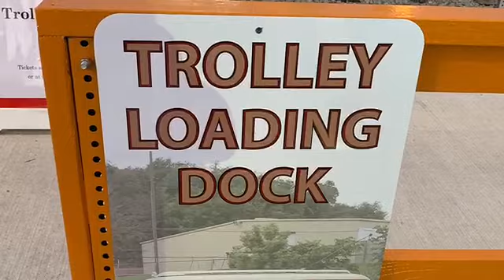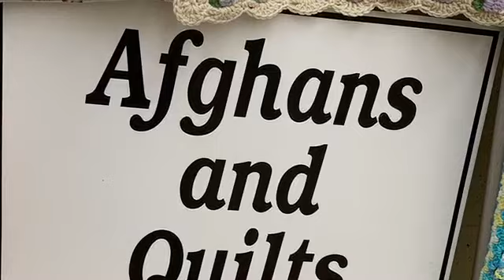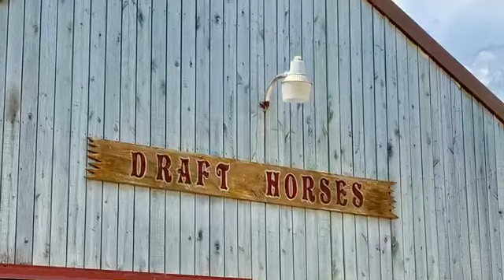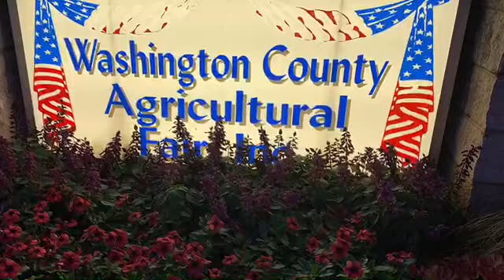WASHINGTON COUNTY, PA FAIR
Ron King, of the YouTube  video podcast "WASHINGTON TALKS!", visits the Washington County, PA Fair to help you reminisce  about what visiting the WASHINGTON COUNTY FAIR used to be like. (Or what the fair is still like, if you happen to live in the area and still attend the fair.) Come along with us as we relive the fun, lights and rides, animals, entertainment, 4-H Clubs and deep fried Oreos and all the excitement that truly is the WASHINGTON COUNTY. PA AGRICULTURAL FAIR! Have fun!!  Ron King  .